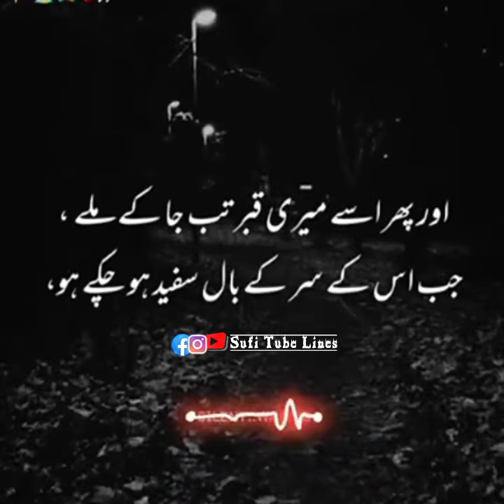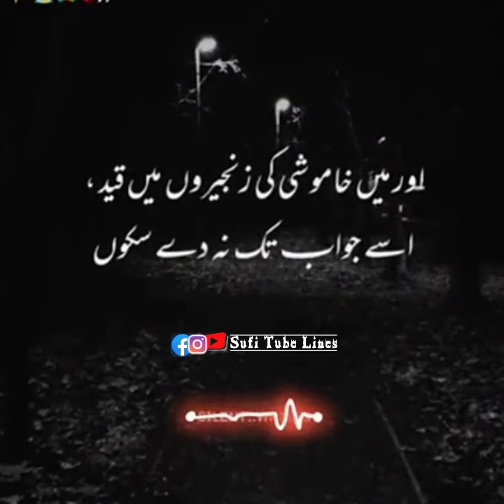Deep_Lines//Sorry_He_is_No_More//😭😥Lines_of_The_Year_//for_broken_lovers==